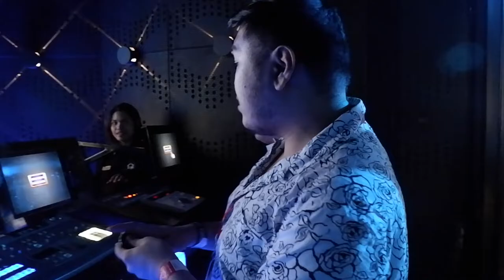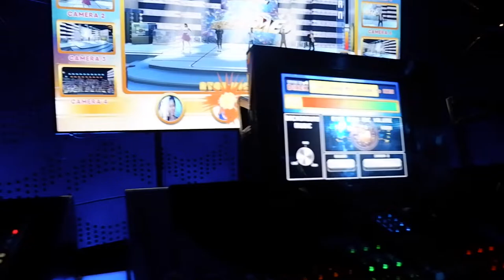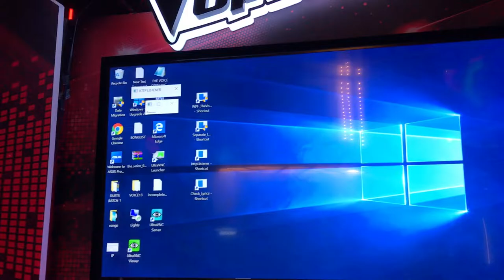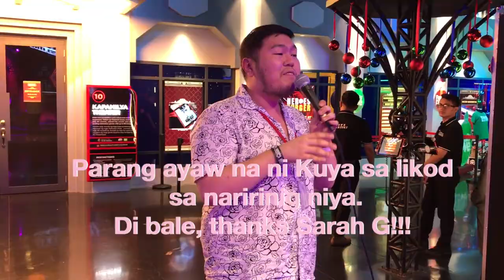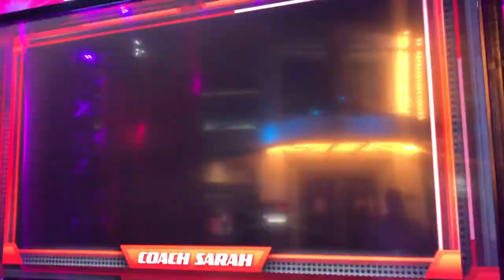GMA and ABS-CBN Christmas Party 2018 | Jimpylosophies Episode 12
I always look forward to celebrating Christmas with the top 2 TV networks here in the Philippines: GMA-7 and ABS-CBN :) Just like the past years, ang saya saya na naman ng mga naganap. Pero parang mas competitive ata ako ngayon sa pagsali sa games. Hahaha! So happy to win the Bato Bato Pick game sa GMA, at sa paglingon ni Coach Sarah Geronimo sa The Voice Open Mic at ABS-CBN's party!!

Siyempre, the party isn't complete without the presence of some of GMA-7 and ABS-CBN's fast-rising stars, including GMA's Kyline Alcantara, Bruno Gabriel, and Ken Chan, and ABS-CBN's Francine Diaz!